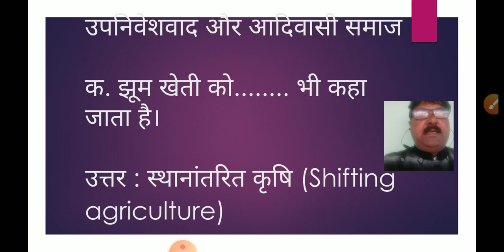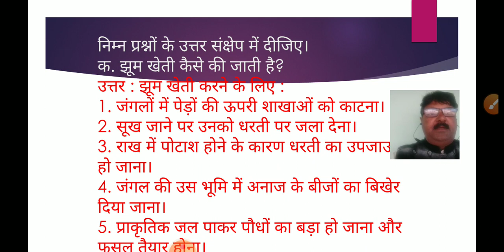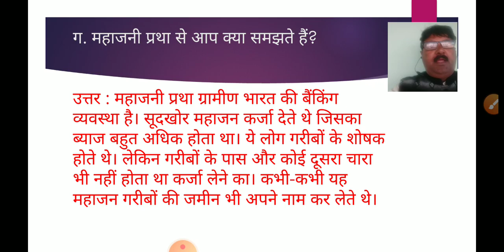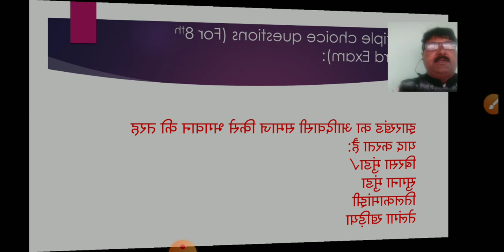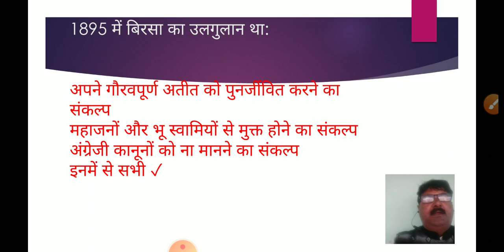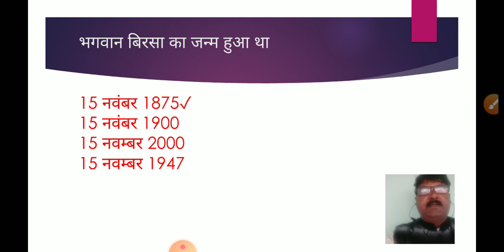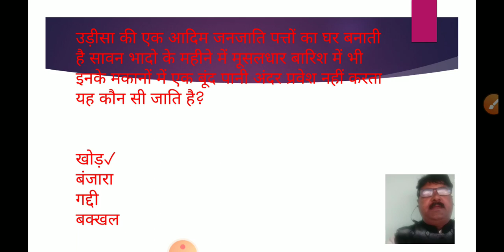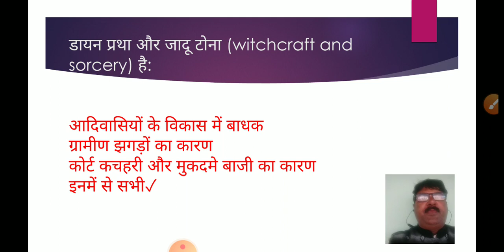HISTORY 8/CH-4/प्रश्न उत्तर (पाठ्यपुस्तक के सवाल और 15 MCQ)Video 5